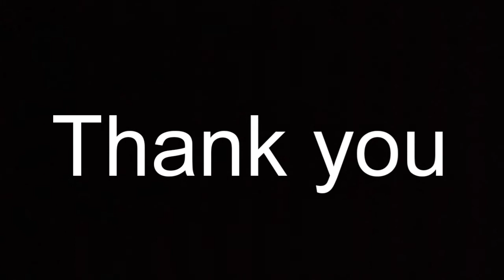Diy Art journal 2020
An useful pocket diary of journal can be carried easily around..